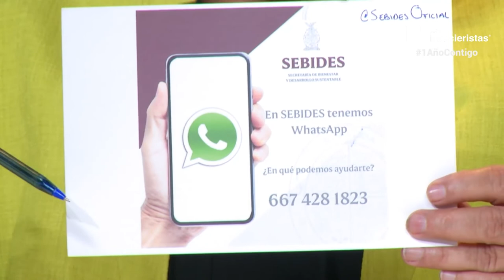Se estima que hay más de 3 mil familias desplazadas por violencia en Sinaloa: Sebides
Secretaria de Bienestar y Desarrollo Sustentable -  María Inés Pérez Corral